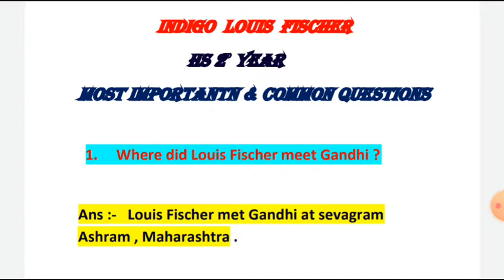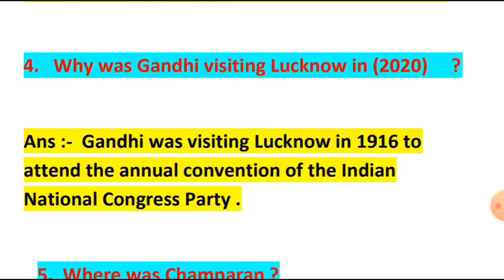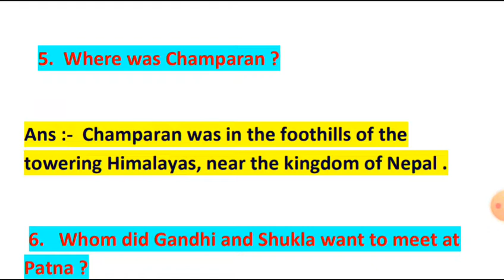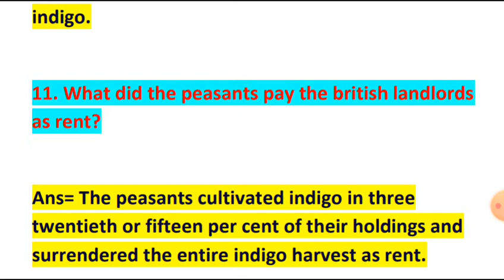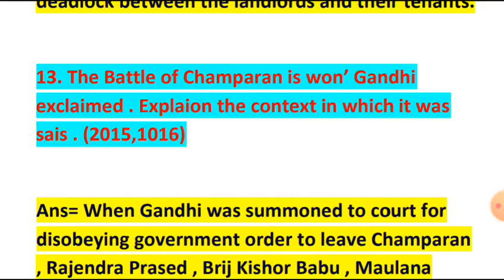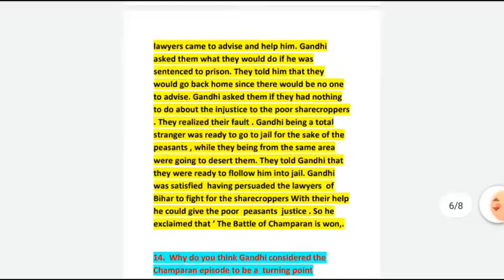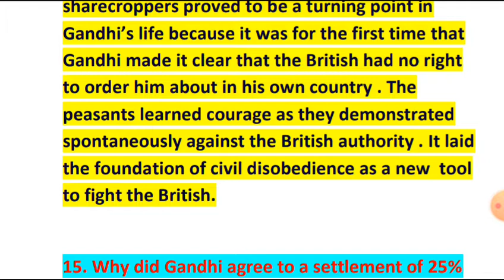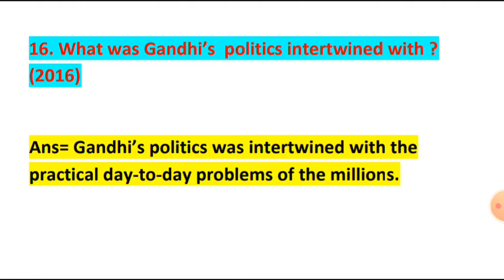Indigo common questions/HS FINAL YEAR ahsec english common questions/Common Questions english indigo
HS Final exam common question answer, HS Final exam 2021, HS Final exam results, HS Final exam routine, HS Final